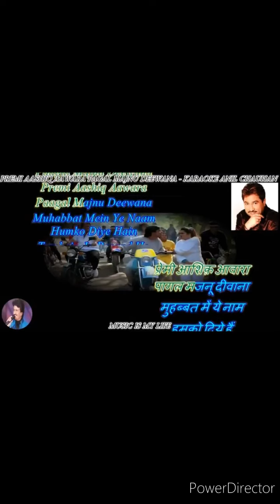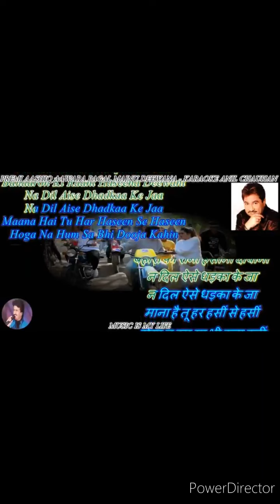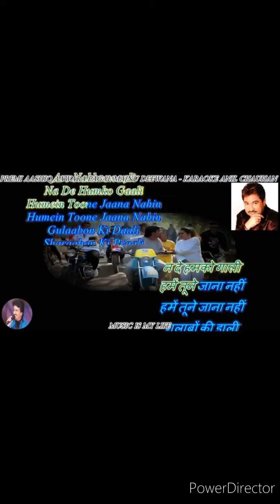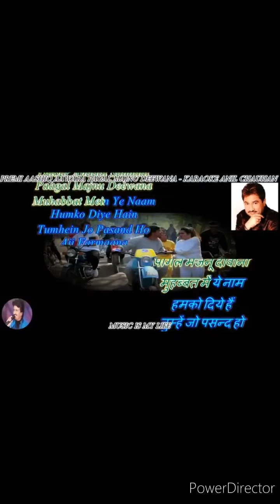Premi aashiq Aawara Birsan singh singsong